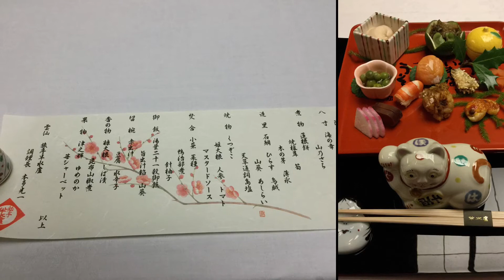Tour Nagasaki`s 1 night stay option includes a Ryokan experience.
If you decide on a 2 day / 1 night private tour we can make a lifetime experience come true with a stay at a traditional Japanese hotel.  This Ryokan experience will not be forgotten anytime soon!